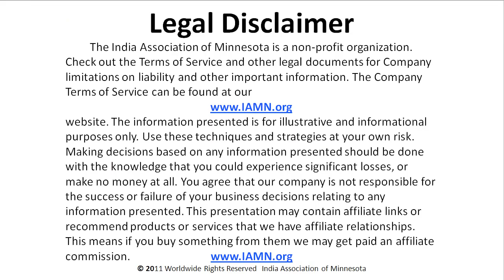Maya Nair and Robert Zuniga [India Association of MN]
[India Association of MN]
2012 Board Members Maya Nair and Robert Zuniga
discuss the contributions made by the India Association of MN in the state of Minnesota